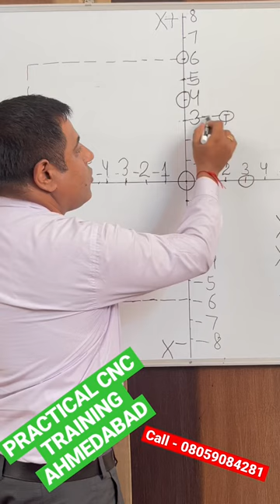CO ORDINATE SYSTEM ON CNC MACHINE | CNC MACHINE TRAINING | CNC PROGRAMMING TRAINING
Institution name:- Techno CAD - CAD / CAM / Practical CNC Training Center
Shed No.63, Barcelona Industrial Estate, Odhav Ring
Road, Odhav, Ahmedabad, Gujarat, 382415

Courses:-
CNC Operating & Programming
AutoCAD
SolidWorks
MasterCAM

Information about CNC Training:-
1 month Training,
Totally Practical Training on CNC Turning,
No Qualification Limit,
16500/-fees (Includes Room + Lunch + Dinner + All Practical & Theory Study Material + Certificate) (Fee must be completed within first week of training)

Training Video List…..

CNC
CNC TRAINING IN AHMEDABAD
CNC Machine
CNC Programming
CNC Operator Training
CNC Router
CNC Machine operator training
CNC Machine Operator training hindi
CNC Training
How To Operate CNC Machine
CNC Turning
CNC Course
CNC Programming Course CNC Machine Tools
CNC Lathe Machine Price
CNC Machine Manufacturer
CNC Training Center
CNC Machine Training
CNC Milling Programming
CNC Machine Course
CNC Part Programming
CNC Turning Machine Price
CNC Machine Company
CNC Price
CNC Operator Training
CNC Manufacturing Companies
CNC VMC Programming
CNC Lathe Machine Programming
CNC Machine Working Video
CNC Machine
Metal Best CNC Machines 5 Axis
CNC Router
CNC Wood Lathe
Mini CNC
Milling Machine Router
CNC 3 Axis
CNC Machine
CNC Process
CNC Machine Training Center
Learn CNC
CNC Training Near Me
CNC Training Courses
Small CNC Milling Program
Best CNC Milling Machine
Automatic CNC Machine
CNC Cost
CNC Turning Machine Program
CNC Training Courses Near me
Latest CNC Machine
सीएनसी मशीन ऑफसेट
CNC Machine Offset
CNC Machine Offset Setting